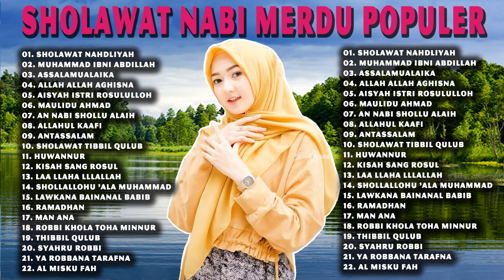Sholawat Nabi Merdu Bikin Adem Hati || SHOLAWAT SPESIAL Tahun 2022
● Selamat Datang Di Channel SHOLAWAT ABC
Channel Ini diperuntukkan sebagai wadah buat penikmat baikpun pecinta lagu Sholawat
Semoga lagu kita semakin dikenal di banyak kalangan.
01. Sholawat Nahdliyah
02. Muhammad Ibni Abdillah
03. Assalamualaika
04. Allah Allah Aghisna
05. Aisyah Istri Rosululloh
06. Maulidu Ahmad
07. An Nabi Shollu Alaih
08. Allahul Kaafi
09. Antassalam
10. Sholawat Tibbil Qulub
11. Huwannur
12. Kisah Sang Rosul
13. Laa Llaha Lllallah
14. Shollallohu 'Ala Muhammad
15. Lawkana Bainanal Babib
16. Ramadhan
17. Man Ana
18. Robbi Khola Toha Minnur
19. Thibbil Qulub
20. Syahru Robbi
21. Ya Robbana Tarafna
22. Al Misku Fah.

Jika anda adalah pemilik lagu, pencipta lagu, dan pemilik video dalam channel ini-- dan ingin video dan atau lagunya dihapus dari channel ini mohon menghubungi kami melalui email dibawah ini:
Email yang kami terima akan kami proses secepatnya.
Terima kasih atas pengertiannya dan kerja samanya.